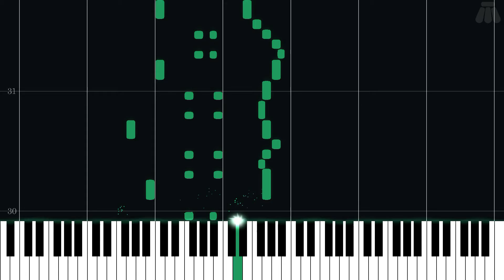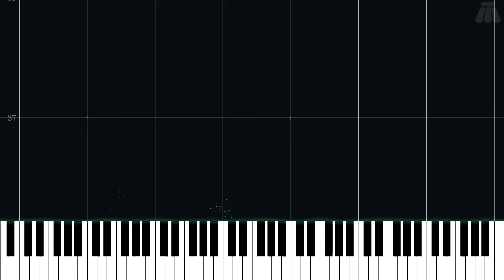Striaton City - Pokémon Black Version & Pokémon White Version - Intermediate Piano Tutorial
Intermediate Piano Tutorial for Striaton City from Pokémon Black Version & Pokémon White Version (2010) in the Pokémon series.